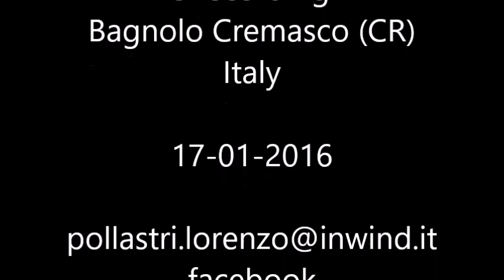Abba - Fernando - Sax cover by Pollastri Lorenzo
"Fernando" is a song by the Swedish pop group ABBA, released in March 1976.
Writers:
Benny Andersson  & Björn Ulvaeus
Cover played with alto sax (and 2° sax) by Pollastri Lorenzo (Italy)